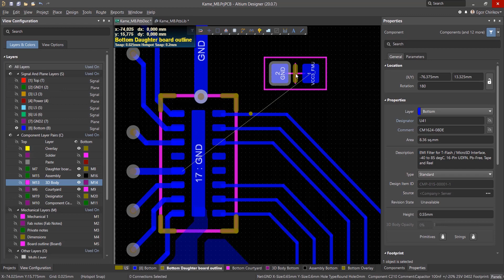How to Use a Courtyard Layer for the Component Boundary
In this video, you will see how to use the courtyard layer as a component boundary.